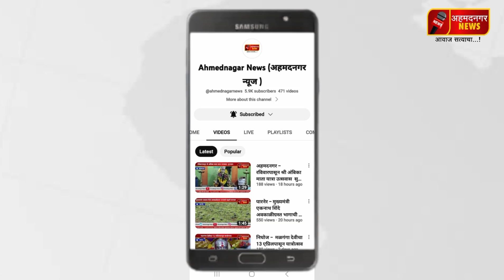PARNER पारनेर तालुक्यातील सर्व निवडणुका शिवसेना ताकतीनिशी लढवणार - प्रशांत काळे